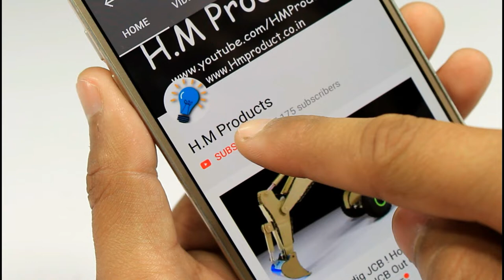DIY TOY ! How to Make a Car at Home ! Very Simple !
How to Make car for kids at home.
I hope you like it.
Share, comments and like the video.

Materials;;;;;;;;;

Battery.
Four car tiers.
Ice-Cream Sticks.
One LED.
On & Off Switch.
DC Motor.